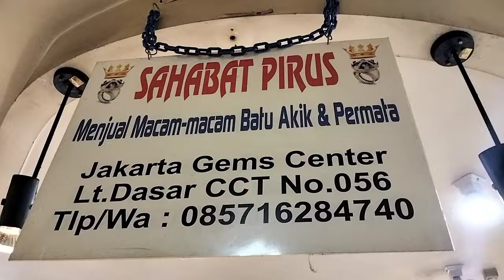LAPAK BATU AKIK MOTIF DAN ANTIK KODIAN RAWABENING